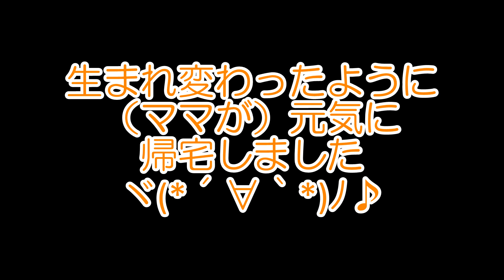2週間お留守番を頑張ったポメラニアン犬【はなポメ#499】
ママは気になるのでこれからも帰れる時に顔を見に戻ってきますが、もう2週間丸々帰って来れなかったとなっても、へっちゃらかもしれません！実家で大事にしてもらえて本当にありがたいですね( *´艸｀)♪